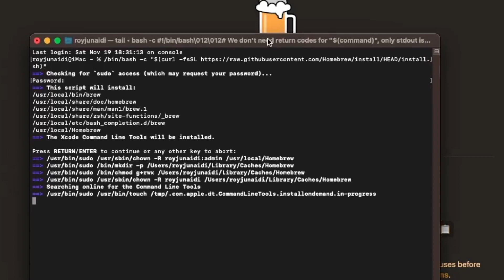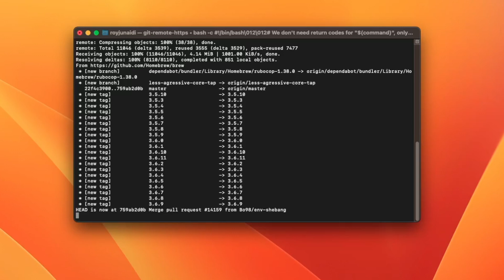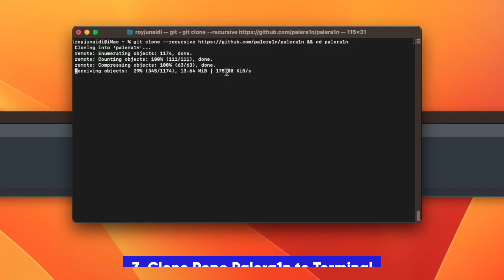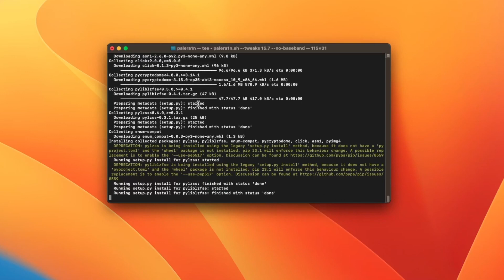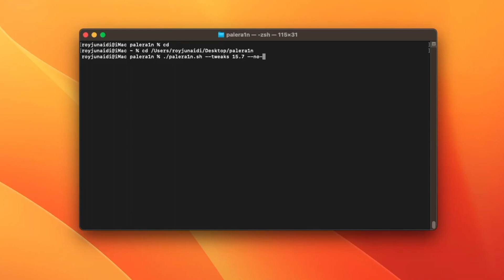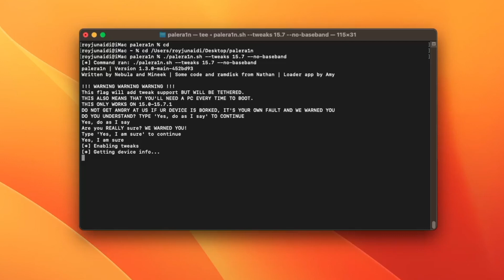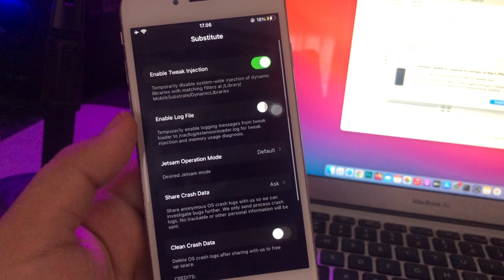How to Jailbreak iOS 15-15.7.1 Easily! (Full Guide)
Hi guys, today i will show you how to jailbreak ios 15.7.1 | Jailbreak iOS 15.7.1 with palera1n | PaleRa1n Jailbreak iOS 15 | Jailbreak iOS 15 with checkra1n. Now jailbreak iOS 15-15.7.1 released with palera1n. you can install sileo on your iOS now!